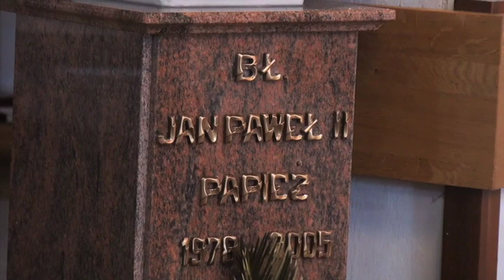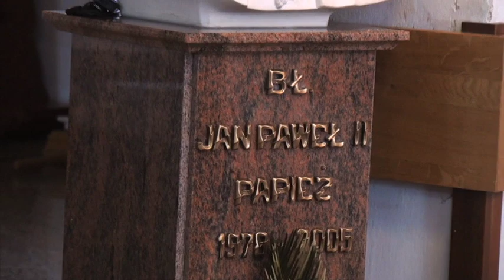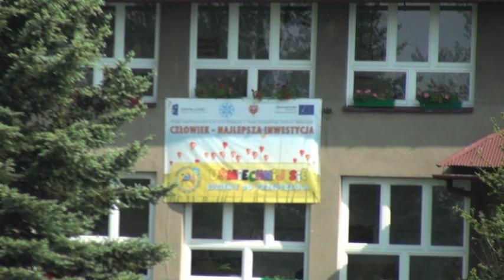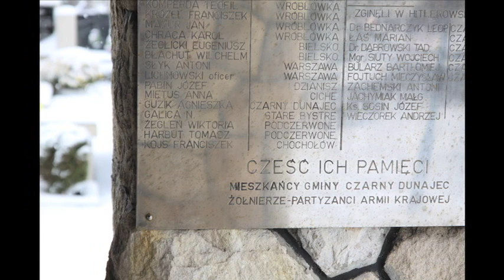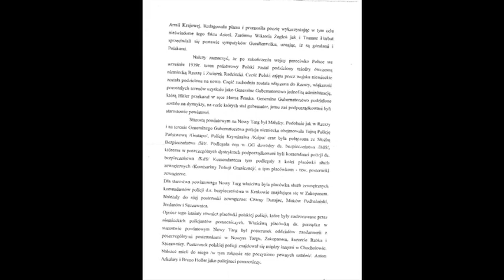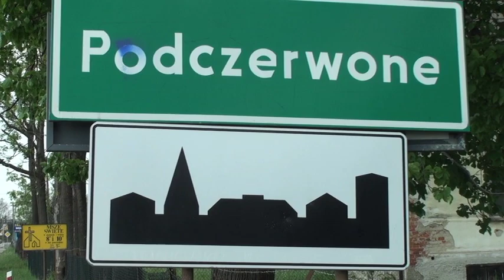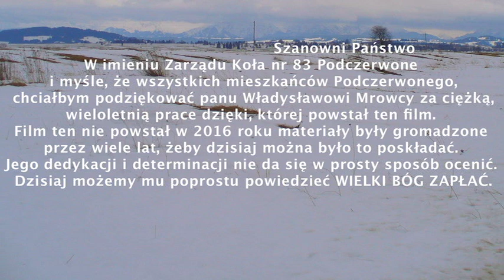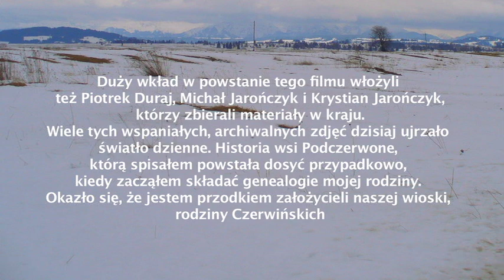Historia wsi Podczerwone